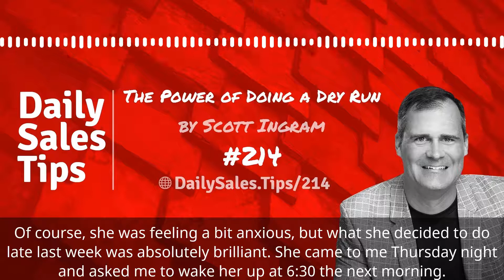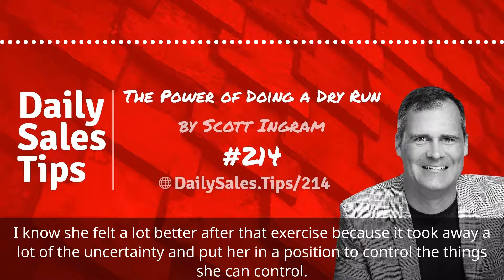Sales Tip 214: The Power of Doing a Dry Run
"Going through a similar process to walk through a meeting and make sure everyone is clear on what their roles are, who’s going to answer what questions and what you’re going to do should things get off track is critically important. " - Scott Ingram in Tip 214

When do you do dry runs? Do you find that they help? Are they worth it?

and share your thoughts!